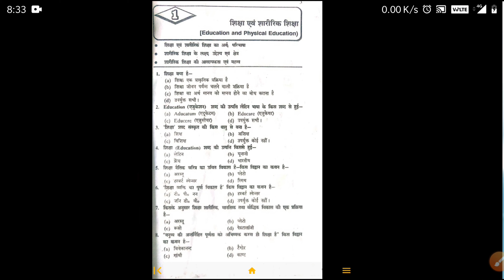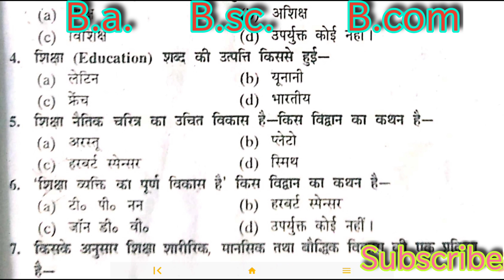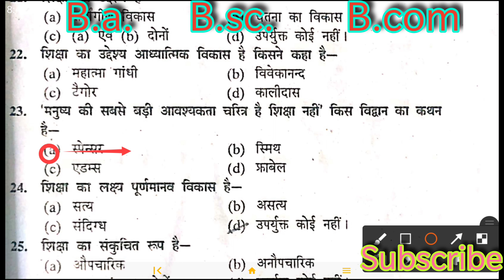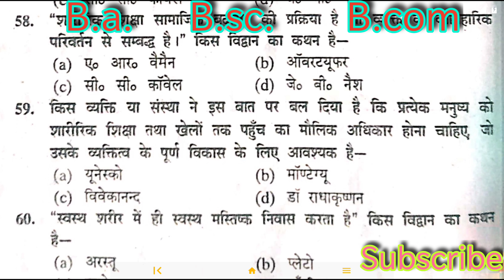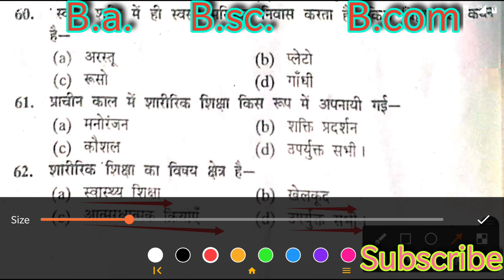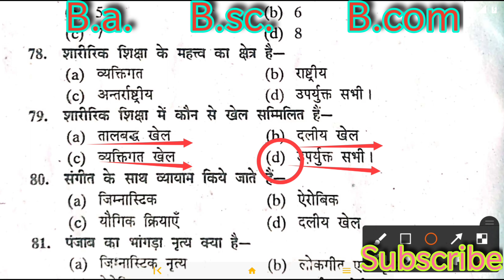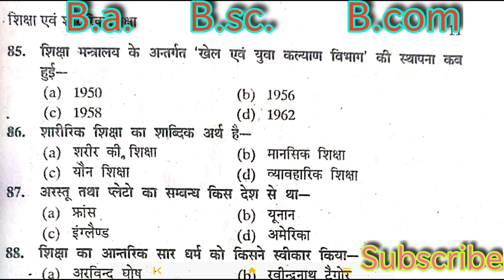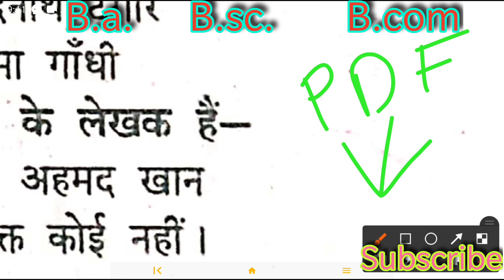Qualifying Course || Sports and physical education in Hindi || For all B.A, B.COM, B.SC || PDF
.                   if you like the vedio,so